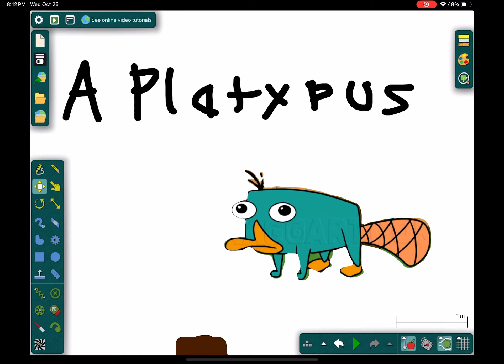Perry the platypus